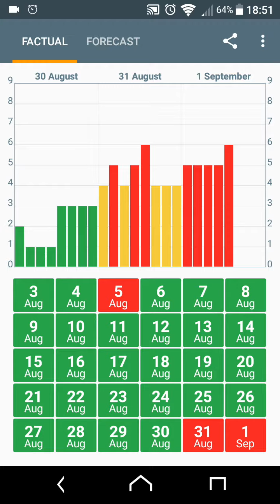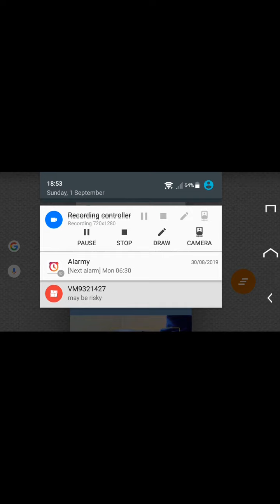Don't panic at the current cosmic slap - if you're woke